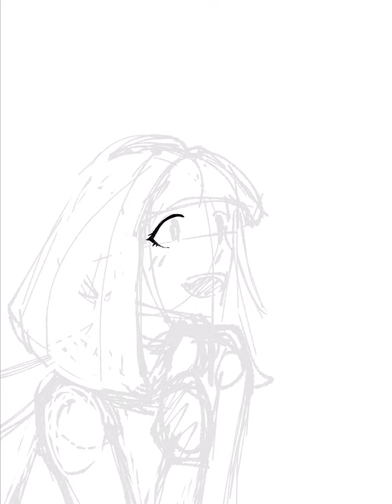☀︎『Fireworks』 SPEEDPAINT ☀︎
Just a spontaniously created drawing. Constructive critism would be appreciated.

I used:
* IPad
* IbisPaintX
* Apple pen
* A ton of willpower to stop procastinating and actually draw stuff

٩( 'ω' )و